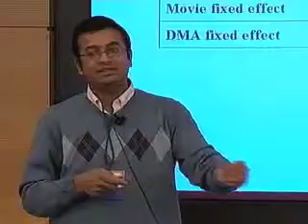Towards an Understanding of Cross Channel Consumption Patterns of Media Content, Rahul Telang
In the penultimate talk of the Cross Platform and Multichannel Academic Conference, Rahul Telang presents research in conjunction with Michael Smith and Anuj Kumar centered on the sales boost caused by broadcast of theatrical films on channels like HBO as well as the effects of electronic data consumption and internet piracy on DVD sales.